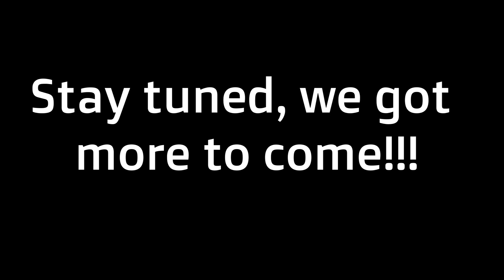The Lopes Dominican Wedding Preview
With all this extra time I have finally decided to edit my week long wedding vlog. Here's a small preview of whats to come!

FAVORITE PARTS ON MY 10th Gen Civic Si

Acuity Shift Linkage Bushing Upgrade

Type R Side Skirts

Poco Shift Knob

Acuity Short Shifter Assembly

Esco-T6 Shift Knob

PRL COLD AIR INTAKE

K-TUNER GEAR

* THIS IS THE CATTED VERSION *

PRL FP/DP

MY GEAR

Panasonic GH4

Rokinon 12mm

Pansonic 25mm

Zhiyun Crane

Gorilla Pod

Rode Mic

Twitter Chris Lowpes